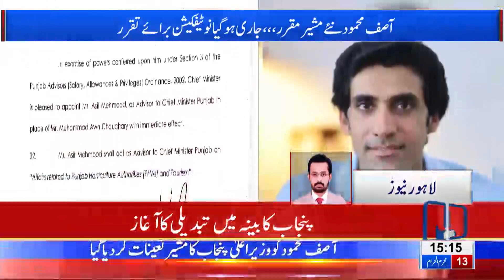Awn Chaudhry Being Removed as Advisor To Chief Minister Punjab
Awn Chaudhry Being Removes Advisor To Chief Minister  Punjab